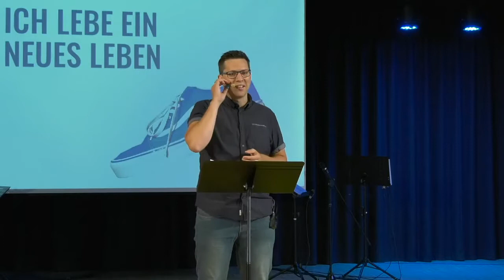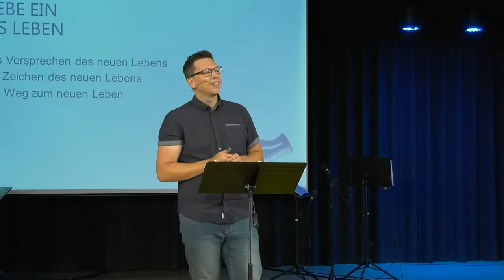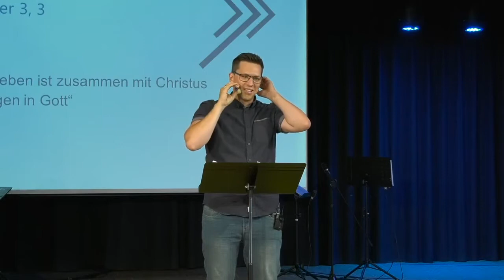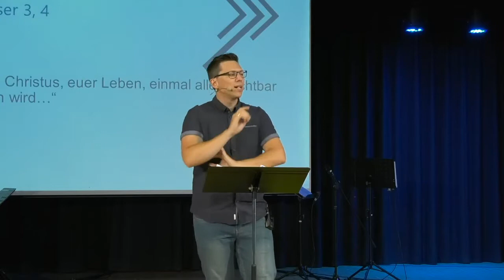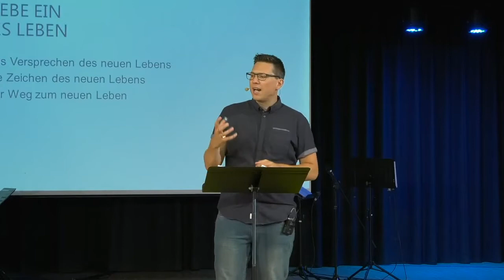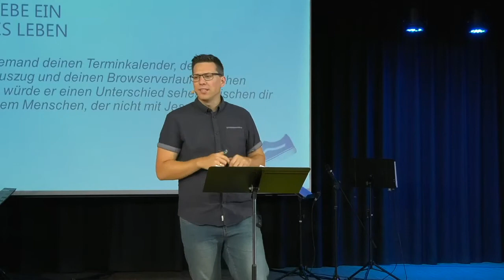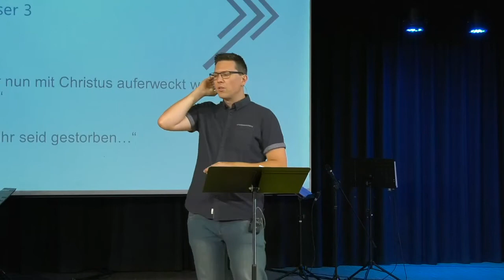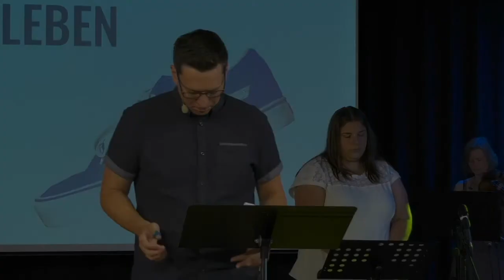2022-07-31 | FOLLOW (6) | Christian Günzel